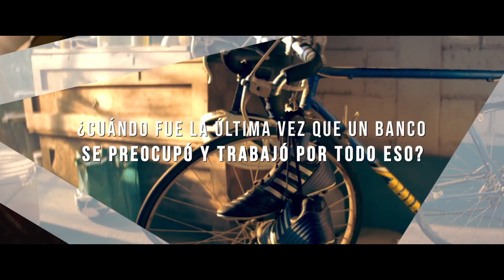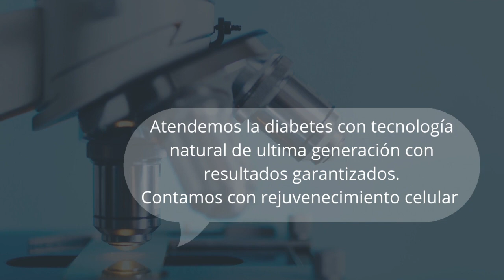COBÁN o ANTIGUA, ARGENTINA o FRANCIA las grandes decisiones del domingo